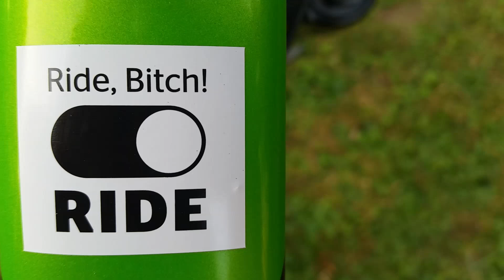Freeride | DH | Sölden Bike Republic | TäereLine | ZaaheLine #37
►Beschreibung für mehr!

Vielen Dank, dass du dieses Video angeschaut hast!
Hier seht Ihr mein erstes Video aus der Bike Republic Sölden.
Im Video sind, sowohl die Täere Line, als auch die Zaahe Line enthalten. Da ich aber noch so viel Material hab werden weitere Video aus Sölden folgen.
Viel Arbeit steckte dahinter und es würde uns freuen, wenn ihr einen

TITEL 2:
  ➞ Titel: Vicetone feat. Kat Nestel - Angels